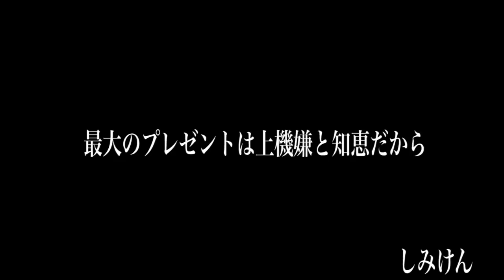しみけんさんとバチェラー２代目のモテる方法を大公開！今すぐ真似できるモテる秘訣とは？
小柳津さんのチャンネル